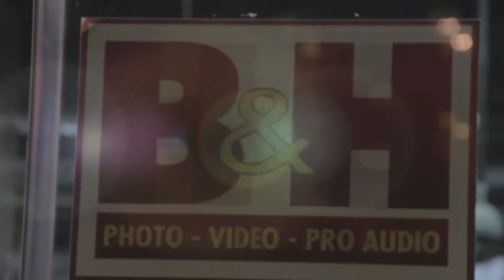AIDAN WATT - New York Vlog Day 3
Sorry it was so short! See you Wednesday!